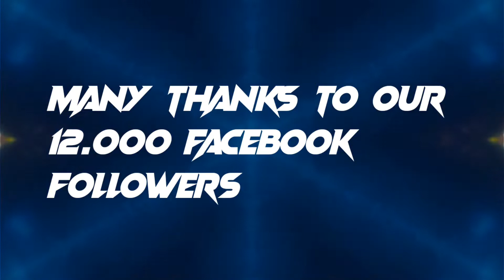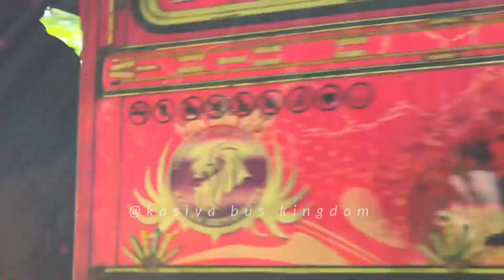Thol Peththa Rosa Pata - Sujan Fernando ( @kasiyabro )